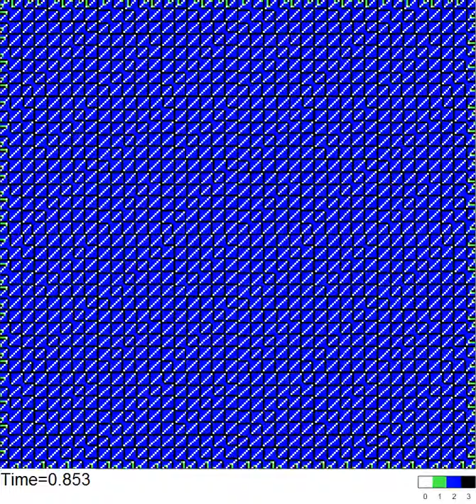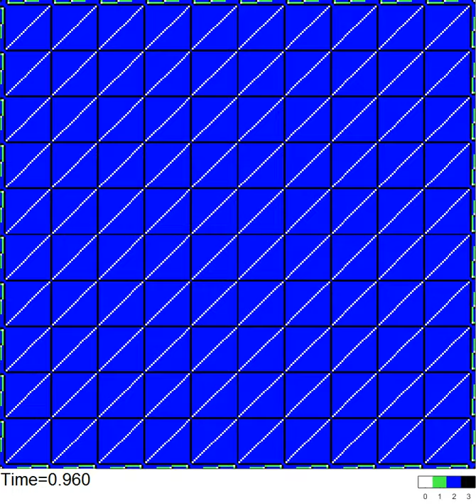Sandpile dynamics induced by H2a=ij starting from C=2 on a 255x255 square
Dynamics of the Abelian sandpile induced by the harmonic field H2a=ij when starting with the configuration C=2 on a 255x255 square.